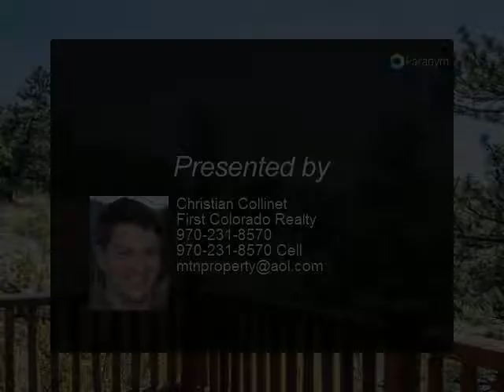Your New Mountain Home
123 Meadowview Drive
Estes Park, CO 80517

Gorgeous mountain home with all the room you'll need, from the soaring greatroom & 4 bedrooms/4 baths, to the 6-car garages for all of your mountain toys. Efficient in-floor radiant heat plus a pellet stove in the greatroom keeps it comfortable, while the huge picture windows bring the outside in. Master suite with spa-like bath opens to expansive deck, 3-guest rooms upstairs plus lower level rec room. Additional family room is perfect for billiards or home theatre. Fenced yard, great privacy.

Presented By:
Christian Collinet, First Colorado Realty
View My Inventory: